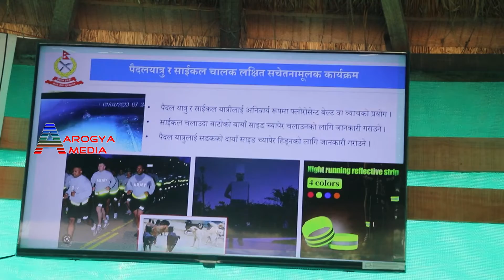कोहलपुरमा अहिलेसम्मकै उत्कृष्ट भिजन सहित आएका DSP सुन्दर तिवारी ll Sundar Tiwari ll Kohalpur Police